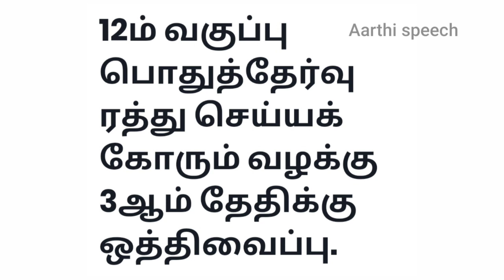12 ஆம் வகுப்பு பொதுத்தேர்வு ரத்து செய்யக் கோரும் வழக்கு 3 ஆம் தேதிக்கு ஒத்திவைப்பு | Aarthi speech